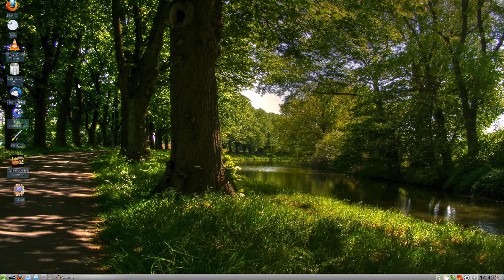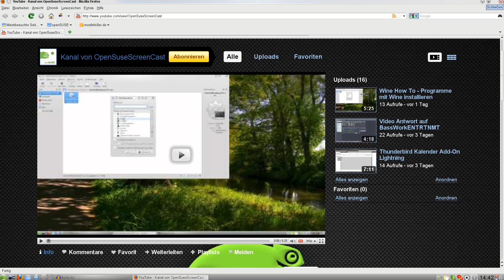Wann aktualisiert? FireFox Tipp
Kleiner Tipp der zeig wann eine Seite das letzte mal aktualisiert wurde...